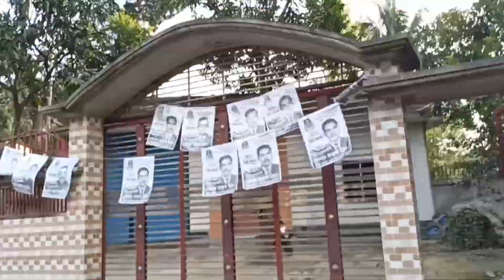গ্রাম বাংলার অপরুপ দৃশ্য।। ❤️❤️🥰🥰Beautiful scenery of rural Bengal🥰🥰